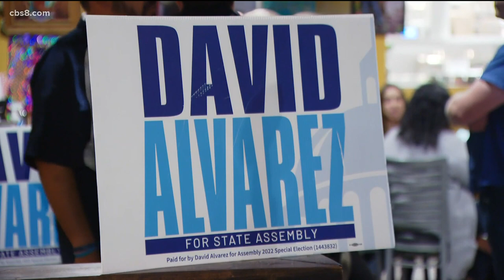Update on 80th CA Assembly District results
The seat is vacant after Lorena Gonzalez Fletcher announced in January that she was stepping down to accept a job with the CA Labor Federation.